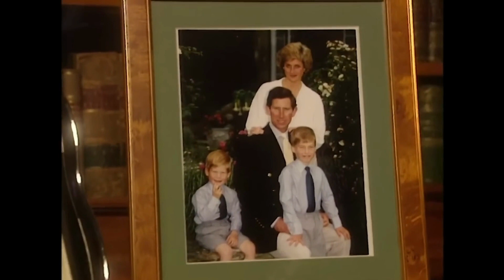Diana & Dodi - The Love Story That Was Tragically Cut Short Part 1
Dietary Supplements

Weight Loss

Diabetes Control

Hearing & Memory Aid

Ecofriendly

Employment & Jobs

Software & Apps

Women’s Fashion

Best Selling Tech

Office Supplies

Pet Food & Supplies

New Trends For Home Goods

Health Care Products

Baby & Toddler Toys

Sara Finance's courses

Crypto & Lotto